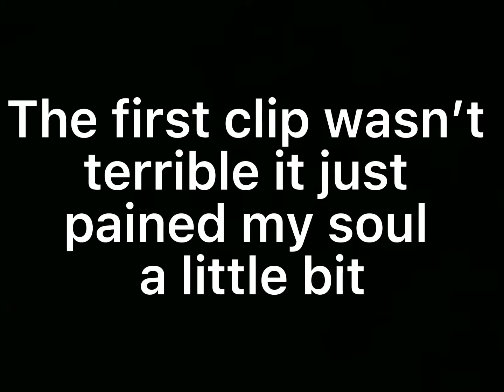Goemon Ishikawa is here… IN THE HOUSE!!